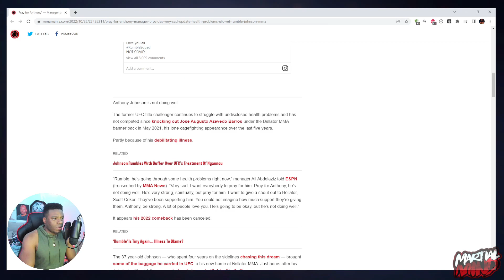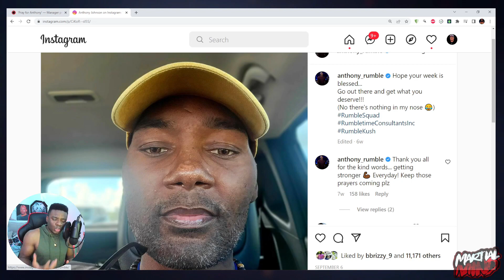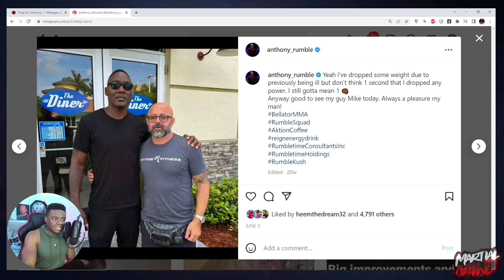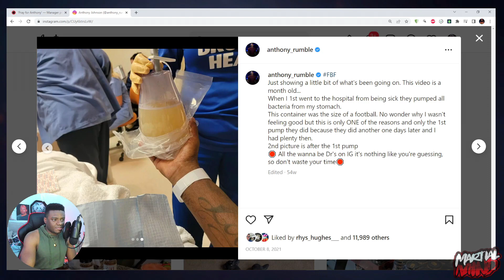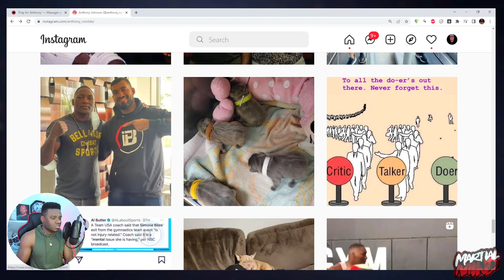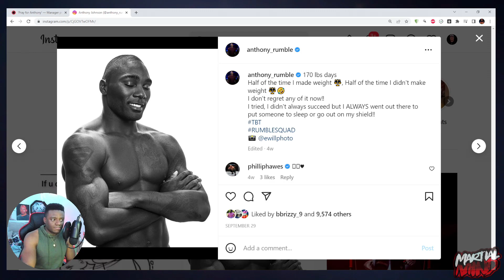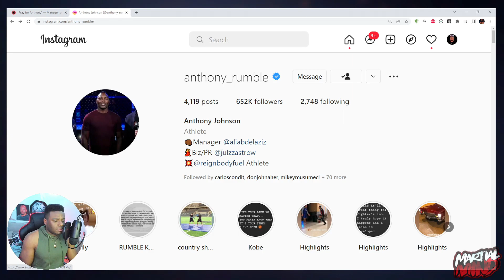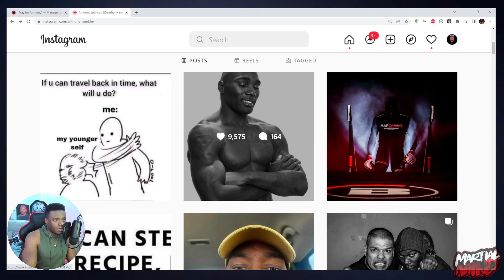Anthony Johnson Is Very Sick And He Is NOT Doing Well